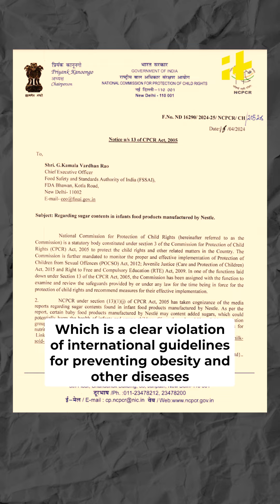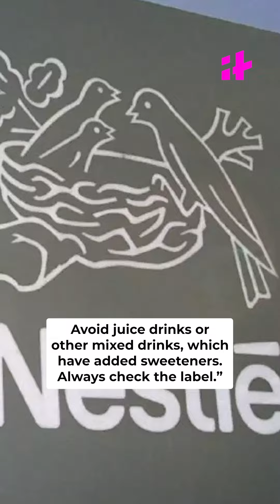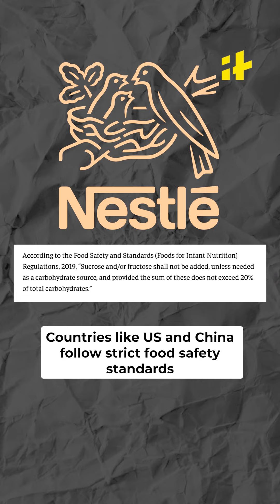Why Is Nestlé Adding High Levels Of Sugar In Indian Baby Foods But Not In Europe?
Nestlé faces scrutiny for adding high levels of sugar to Cerelac baby formula in India, averaging 3 grams per serving, while selling the same product without added sugar in Europe and the UK. This practice, criticized by experts as dangerous and addictive, exploits a loophole in Indian regulations that lack specific limits on added sugars in baby food. Nestlé defends its actions, citing compliance with local laws, but critics argue this approach raises ethical and public health concerns, urging stricter enforcement and global standards.